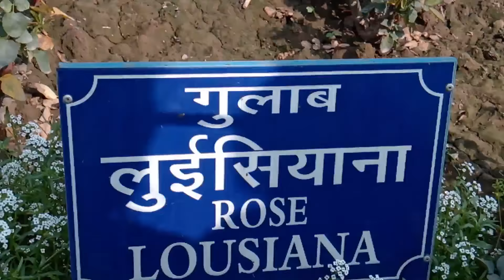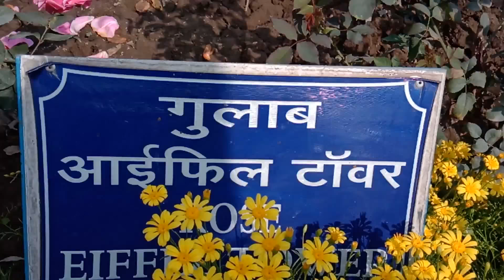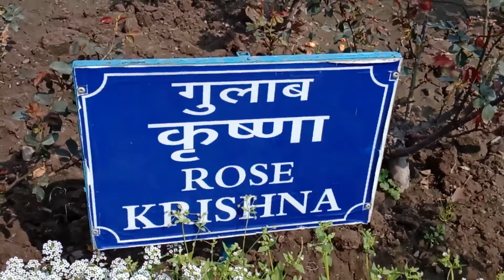Rose, The Queen of flowers (Mughal Garden Delhi).